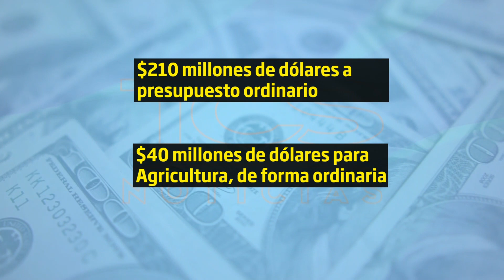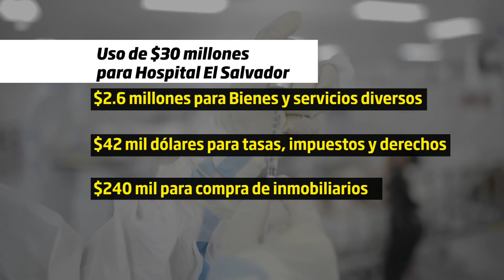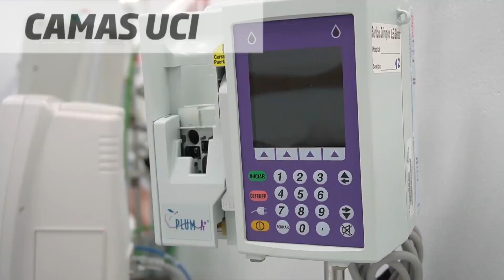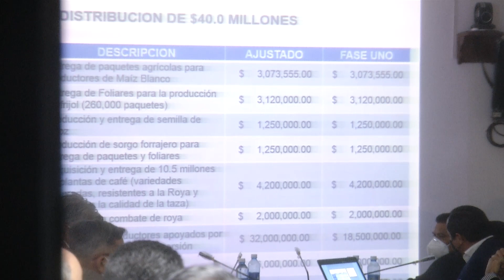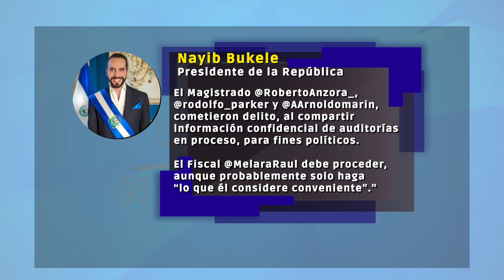MINISTROS EN ASAMBLEA POR PRESTAMO